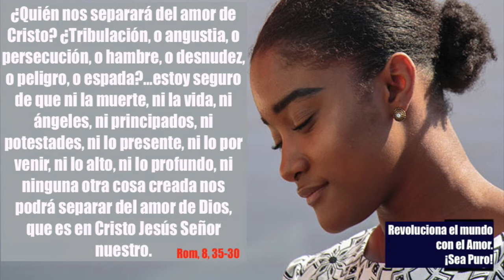Libres por Cristo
Domingo 4 de Septiembre XXIII del T.O.

Para ir al Cielo y participar de la gran fiesta que Dios está preparando para sus hijos e hijas no necesitamos nada: ¡Es gratis! Jesús pagó por nosotros... por eso no tenemos que preocuparnos de amontonar tesoros en este mundo, sino solo de dar gracias a Dios por nuestro pan de cada día y compartir con los pobres lo superfluo.

Y ni siquiera tenemos que preocuparnos por las inevitables “tormentas” que hay que enfrentar a lo largo del viaje de nuestra vida porque ¿quién o qué nos podrá separar jamás del amor de Cristo? Así podemos llevar nuestra cruz en paz junto con Él.

Ahora bien, mis queridos hermanos y hermanas, ¿qué esperamos para liberarnos de las preocupaciones y angustias de la vida para seguir a Jesús con libertad de cuerpo, mente, corazón y espíritu?